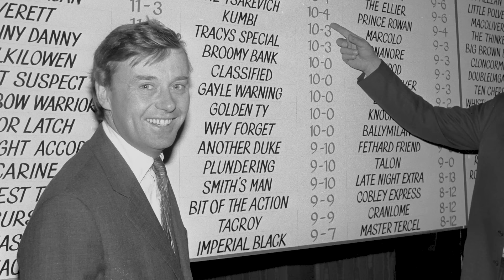Cheltenham winners & wild superstitions - meet the real Nicky Henderson!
Sky Sports Racing's Matt Chapman sat down with legendary trainer Nicky Henderson to talk past Cheltenham Festival glories and discover his weird and wonderful raceday superstitions!